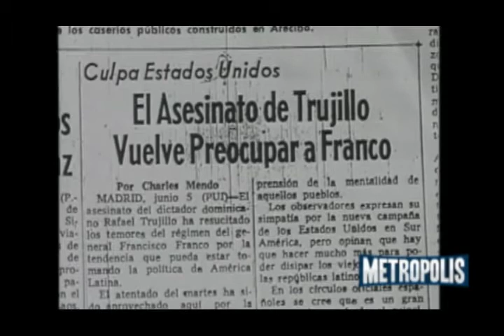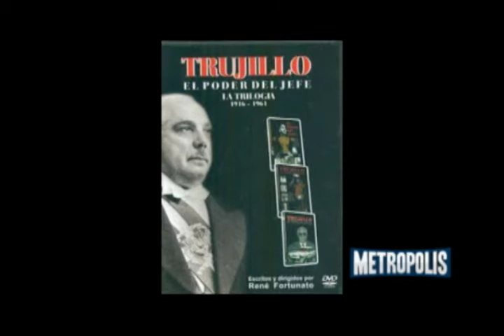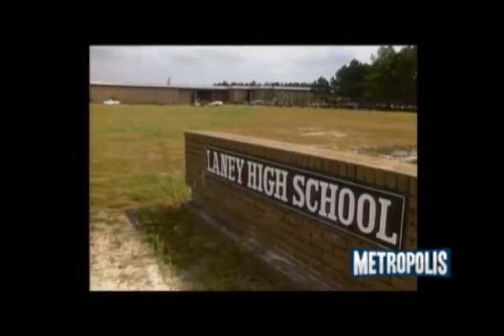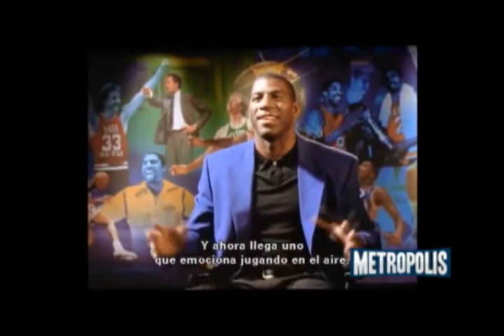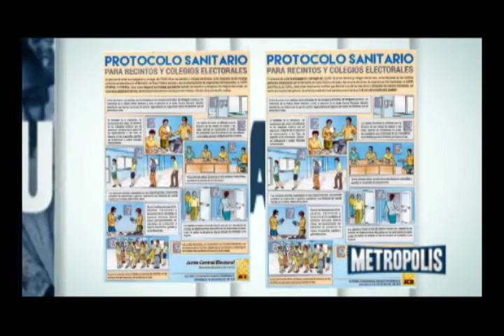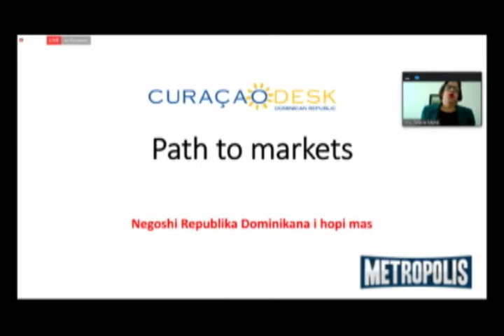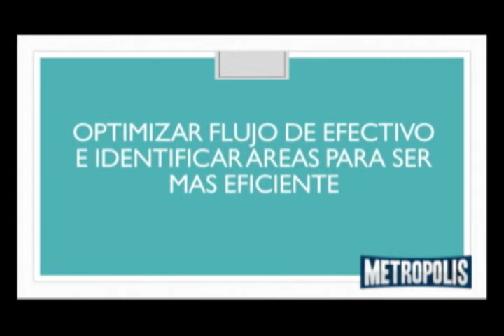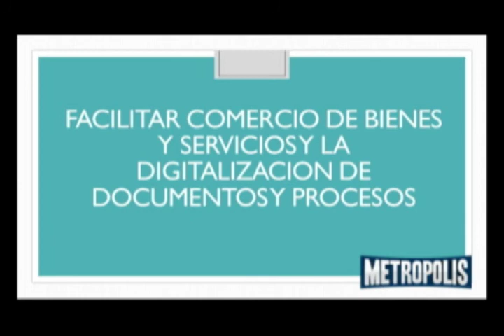METRÓPOLIS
RECORDAMOS QUE HACE. 59 AÑOS OCURRIO EL TIRANICIDIO EN LA AVENIDA QUE HOY SE LLAMA 30 DE MAYO EN EL 1961, DEL MISMO MODO COMPARTIMOS FRAGMENTO DE UNO DE LOS DOCUMENTALES MÁS VISTO EN TIEMPO DE PANDEMIA, EL ULTIMO BAILE DE MICHAEL JORDAN, VAMOS A PRENDER SOBRE EL PROTOCOLO QUE TIENE LA JUNTA CENTRAL ELECTORAL PARA QUE USTED PUEDA VOTAR SIN MIEDO VOTAR SEGURO EL 5 DE JULIO DEL 2020, COMO SIEMPRE TAIANA MORA  RAMIS EN READY PARA EXPORTAR..